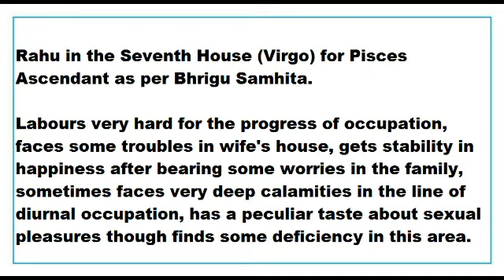rahu in 7th House for pisces Ascendant as per Bhrigu Samhita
This Video talks about the Results of rahu in 7th House for pisces Ascendant as per Bhrigu Samhita.
This Video is applicable to pisces Ascendant or meena lagna only.